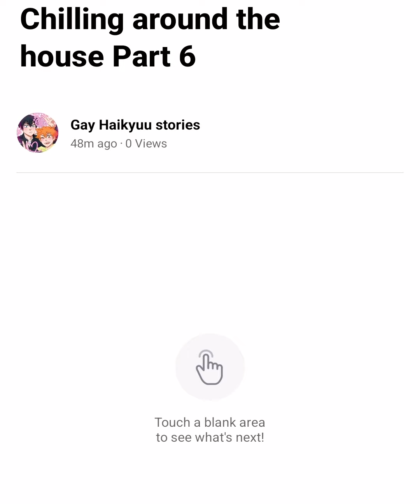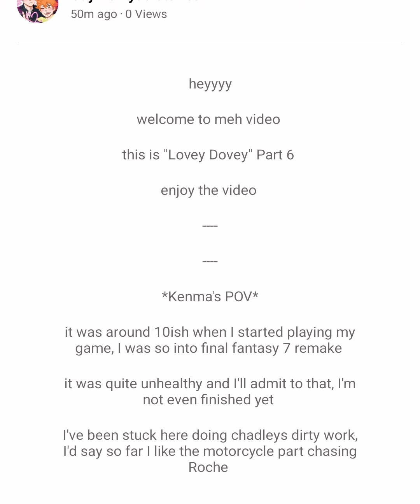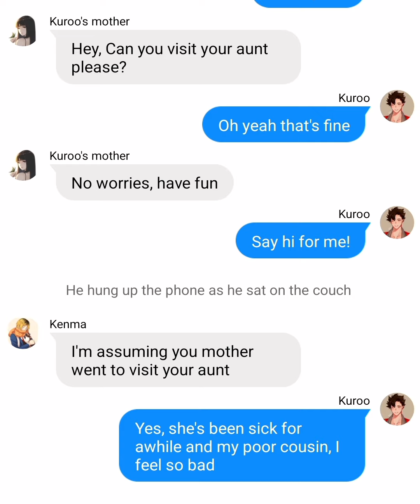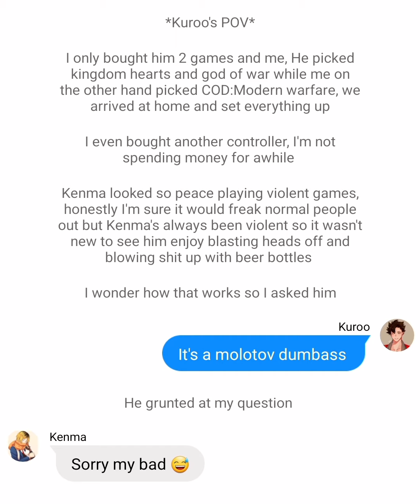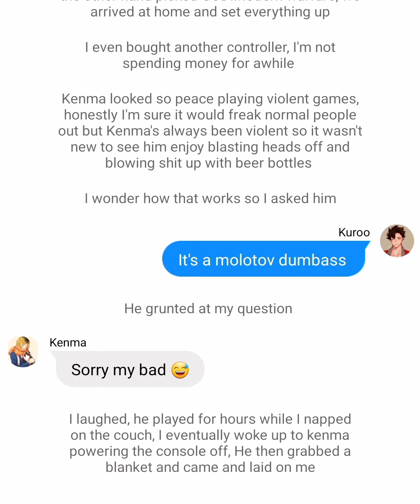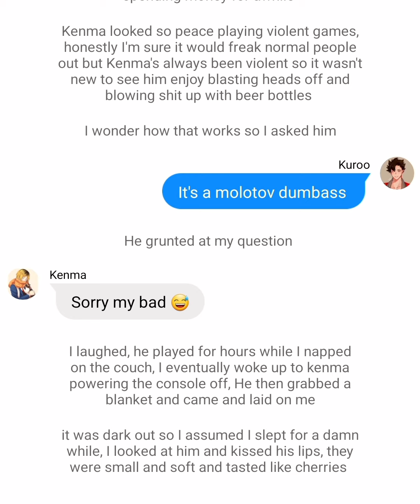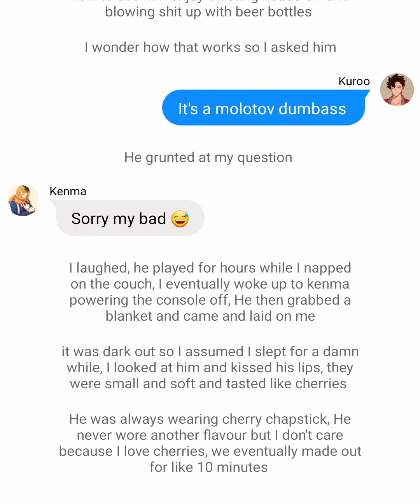Lovey Dovey [Kuroken Fluff] Chilling around the house Part 6